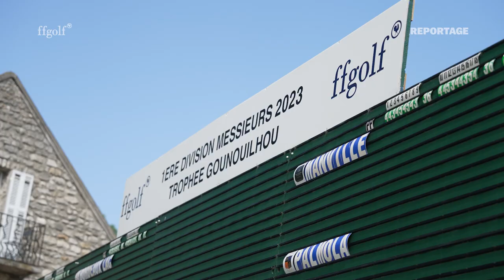Trophée Gounouilhou 2023 : Semaine sainte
C’est la semaine la plus attendue de l’année, celle de toutes les tensions et de toutes les joies. Un moment sacré : le Trophée Gounouilhou, cette semaine à Saint-Nom-la-Bretèche 🏆🇫🇷